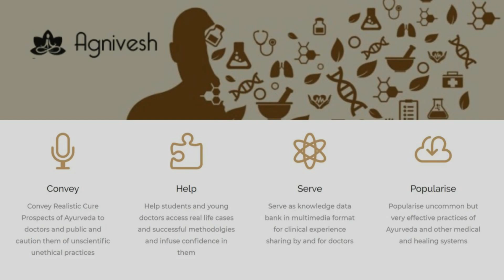AYURVEDA FOR YOUR WELFARE | Episode 3 | How does Ayurveda benefit you?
Dr Sreejit hints about Preventive, Curative Health Care, Mindfulness, Relevance of food and Lifestyle modifications, Potential of universal impact by Ayurveda

How does Ayurveda benefit you ?

It's very important for anyone seeking Ayurvedic health care to realize how does Ayurveda
benefit

It has very two simple components

One is preventive health care-
as far as possible prevent ailments . this NOT always possible  but definitely
possible most of the times and that involves a very selective idea of
mindfulness of what you get into your lifestyle , your attitude aspects , your
food aspects and a whole bunch of areas which can be easily improvised and made
better in every possible manner.

The second aspect of Ayurveda is curing specific ailments
to what extent  ?   to what degree of success ? and these possibilities all are very detailed
 mentioned in the science of Ayurveda .

Apart from this preventive health care and curative
healthcare Ayurveda has a very clear-cut code of conduct for a very positive life
in the social life segment and that has implications not only for the individual
but also the community he leaves the society and of course by and large at a
very national or international level of benefits to people known and unknown to
very individual .

Henceforth it's more than an individual science it has a universal appeal all together.